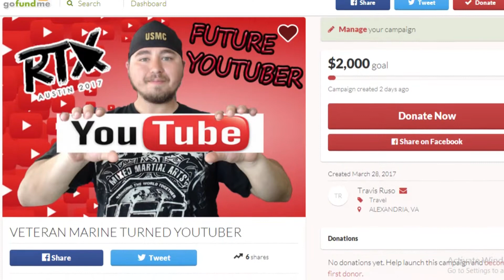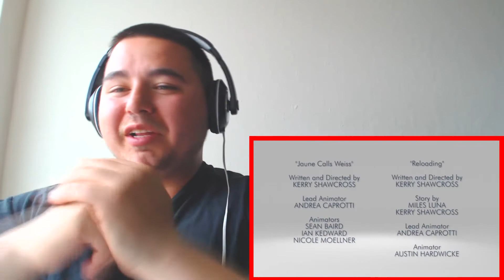DON'T F*CK WITH YANG | RWBY Chibi Episodes 3 & 4 Reaction